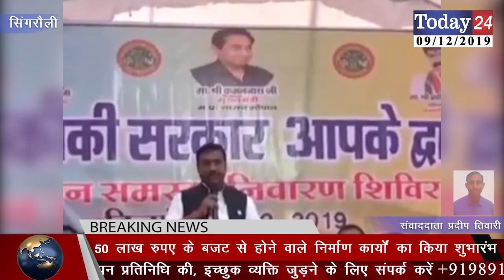आपकी सरकार आपके द्वार कार्यक्रम में विकास मंत्री कमलेश्वर पटेल पहुंचे | Today24